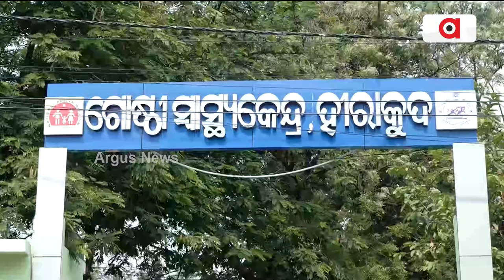ହୀରାକୁଦନେ ଡରଉଛେ ଝାଡ଼ବାନ୍ତି || Hirakud Diarrhoea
ବଢୁଛେ ପଛେ କମବାର୍ ନାଁ ନାଇଁ ନେବାର୍। ହୀରାକୁଦନେ ଡରଉଛେ ଝାଡ଼ବାନ୍ତି। ଆଏଜ୍ ଫେର୍ ଝନକର୍ ଜୀବନ୍ ଯାଇଥିବାର୍ ୧୫୩ ଛୁଇଁଛେ ଆକ୍ରାନ୍ତକଁର୍ ସଖ୍ୟା ।